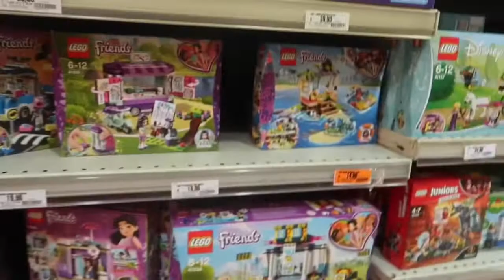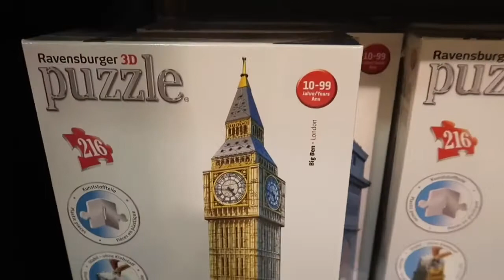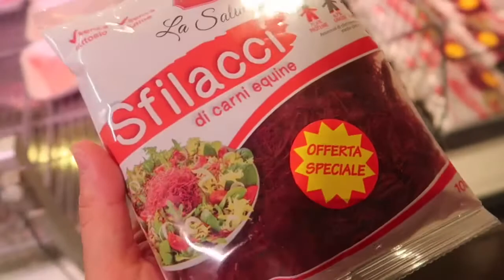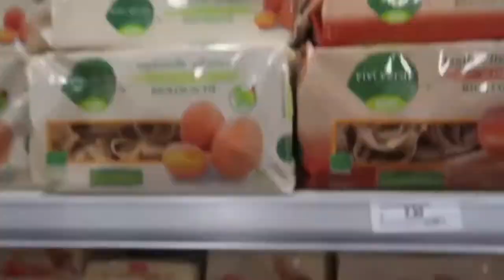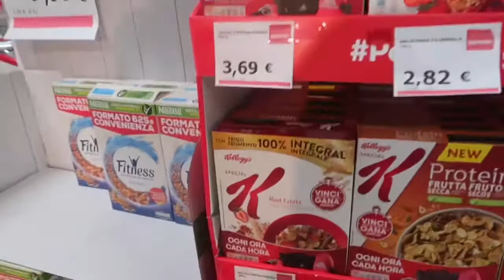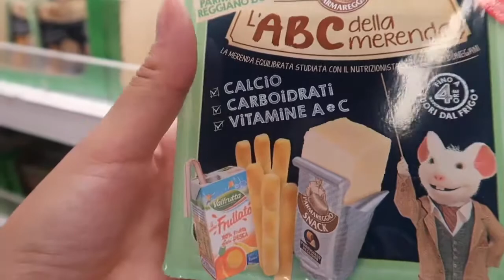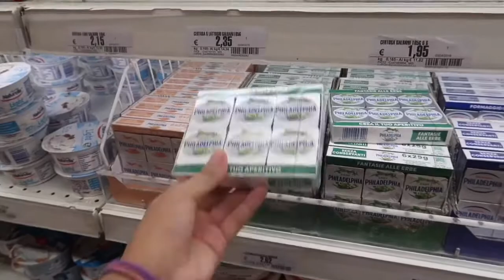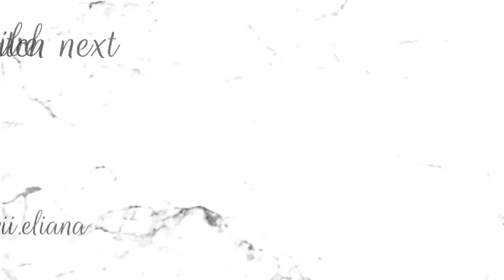GROCERY SHOPPING IN ITALY - What To Expect In Sicily | Italy Travel Vlog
My next vlog from my Italy vacation! What to expect when grocery shopping in Sicily, Italy. This was just one of the grocery stores I went to while in Sicily. Exploring a grocery store overseas is so much fun! I loved seeing all of the differences and comparing this store to what we have in the states.